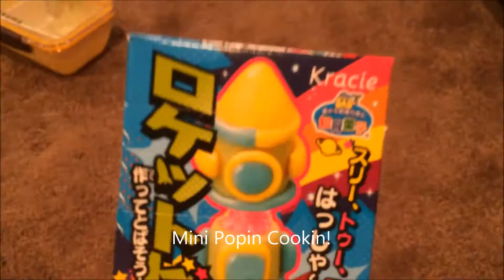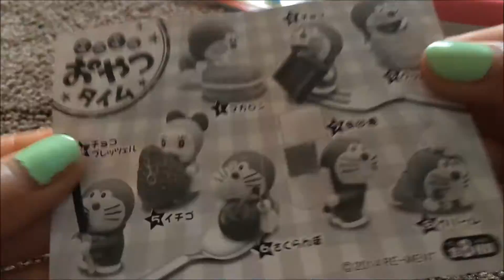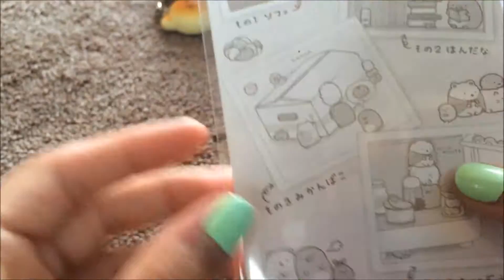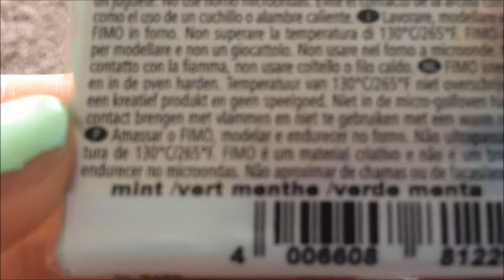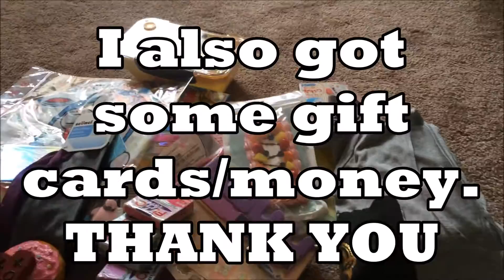KAWAII Birthday Haul! (Philadelphia Chinatown Haul)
Hello! Today is my birthday!! Many of the things I got are from Chinatown!! But I'm also thankful for the gifts I got from friends and family!